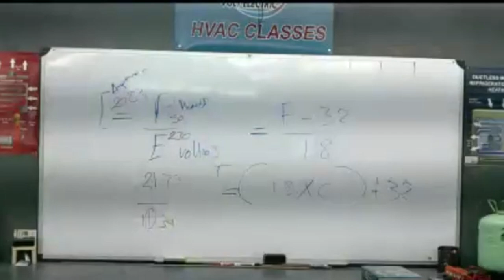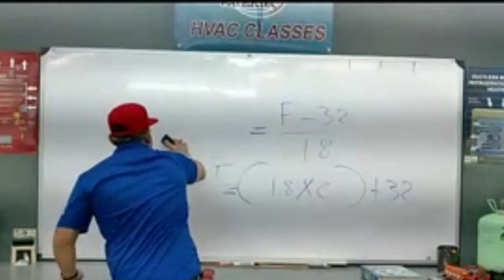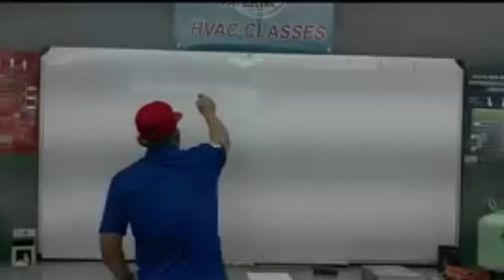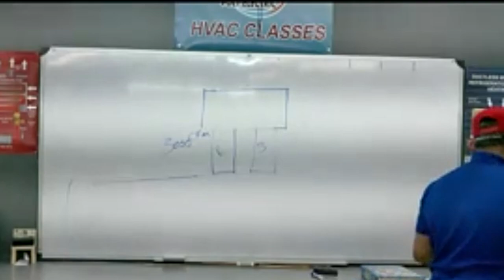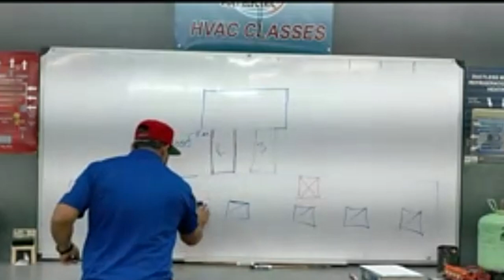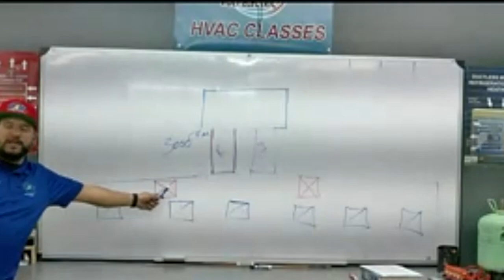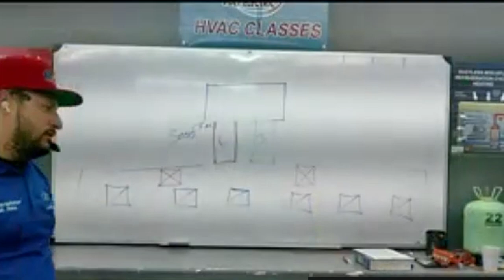Instalación de A/C Industrial Parte 3 Clases de Aire Acondicionado y Refrigeración y Electricidad